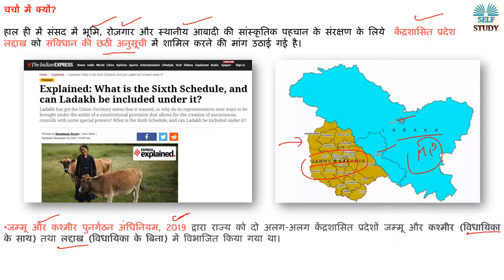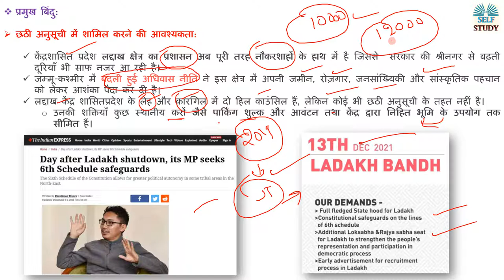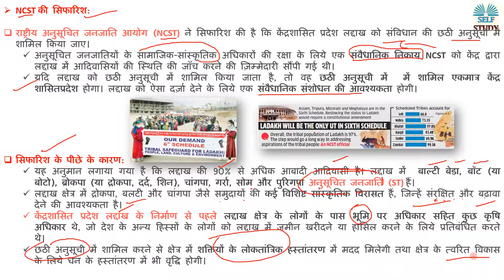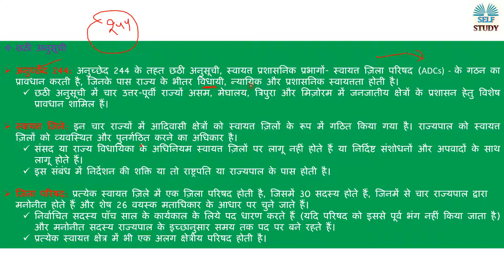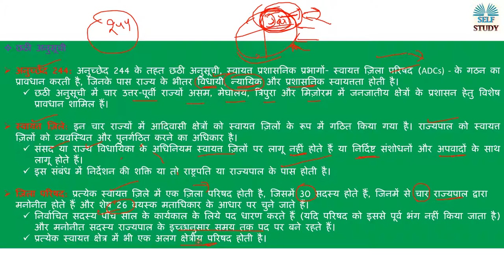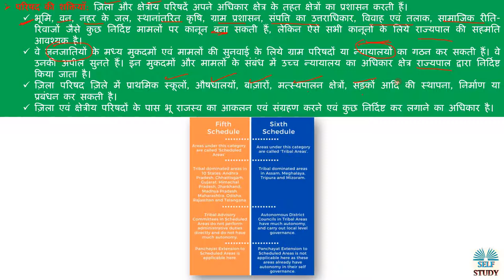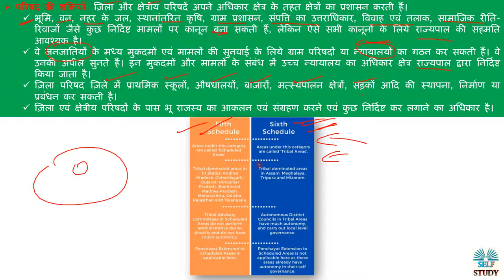लद्दाख को छठी अनुसूची में शामिल करने की मांग क्यों हो रही है Analysis By Ajay Kumar | Self Study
Demand for Including Ladakh under Sixth Schedule
Recently, a demand has been raised in Parliament to include the Union Territory (UT) of Ladakh in the Sixth Schedule of the Constitution to safeguard land, employment, and cultural identity of the local population.